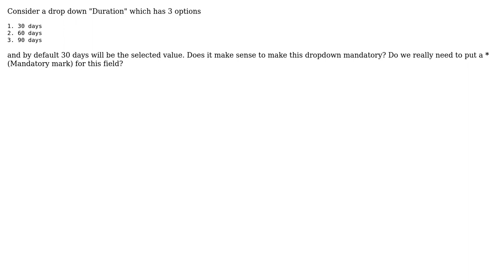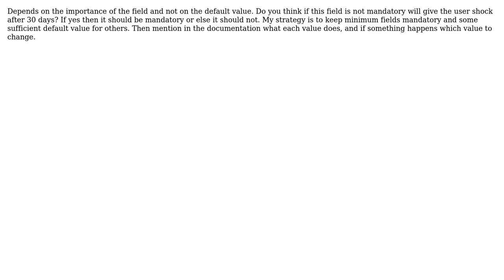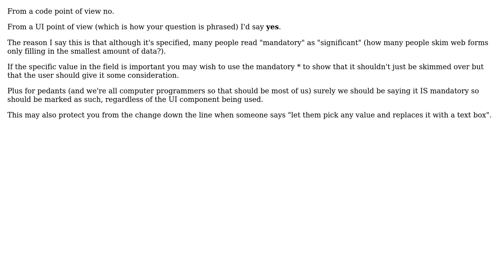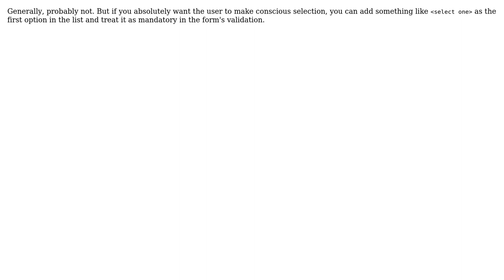Software Engineering: Does it make sense to make a field mandatory which has a default value?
With thanks & praise to God, and with thanks to the many people who have made this project possible! | Content (except music & images) licensed under CC BY-SA | Music | Images & others | With thanks to user Zeke user Walter user Manoj R user Kramii user Jon Hopkins user GrumpyMonkey user GrandmasterB user Gopi user aaronasterling and the Stack Exchange Network Trademarks are property of their respective owners. You are responsible for your own actions.